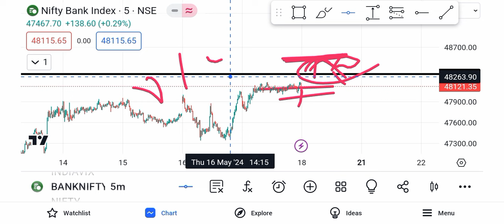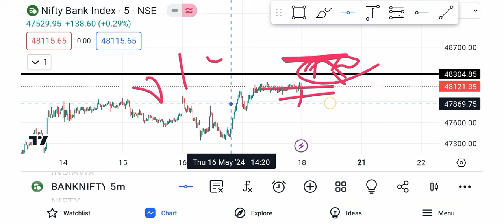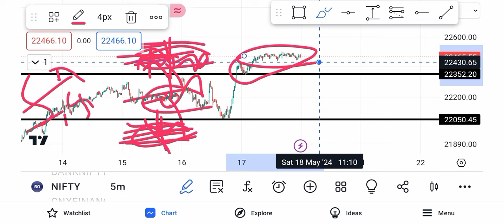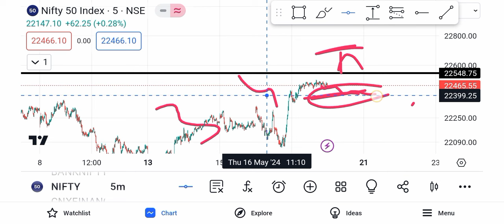Bank Nifty Prediction And Midcap Nifty Analysis | 18 May 2024 Saturday Market Kaisa Rahega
Your Queries.
Bank Nifty Analysis For Saturday
Nifty Prediction For Saturday
Saturday Nifty50 Analysis
18 May 2024 Bank Nifty Analysis
18 May 2024 Share Market News
18 May 2024 Nifty Prediction
18 May 2024 Stock Market Prediction
Saturday 18 May Share Market
Saturday Market Prediction
Saturday Ka Market Kaisa Rahega